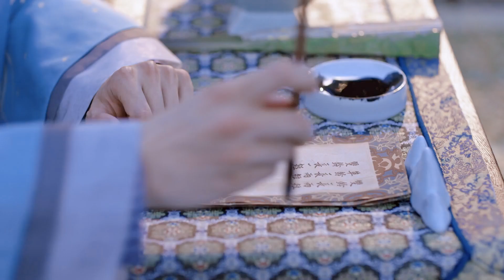兩帥哥爭奪一個婢女💕 最後還是#魏哲鳴 強吻拿下#許佳琪 🥵 | 幻乐森林 【歡迎訂閱小七古裝劇場】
【剧情简介】東盛大陸人人皆好音律，少君雲沐以愛樂之名通聞天下，但無人知曉他身負驚天秘密。其前往雲遙徵選樂師，卻因綠光樂坊坊主蘇若非的一曲羯鼓，意外發現她對於自己的意義非同尋常，於是計誘她做了私人樂姬，殊不知二人的命運早就因一道神奇的光緊緊糾葛在一起…